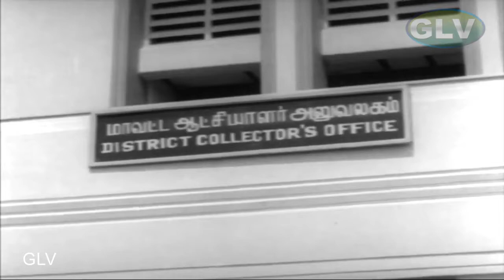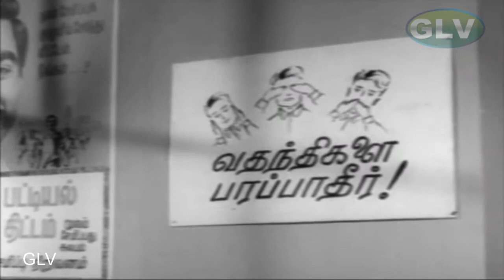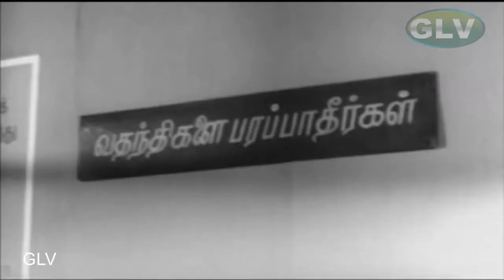நாகேஷ் நகைச்சுவை தொகுப்பு | Nagesh Best Comedy Collection | Nagesh Hits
Nagesh Tamil Movie Comedy |  Nagesh Best Comedy Collection | Nagesh Hits | Nagesh Comedy Collection நாகேஷ் நகைச்சுவை தொகுப்பு